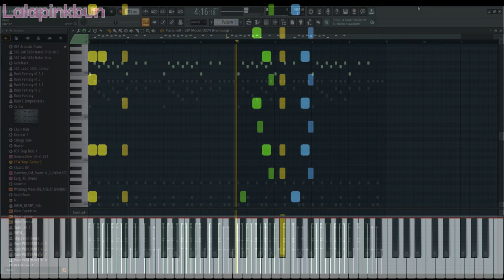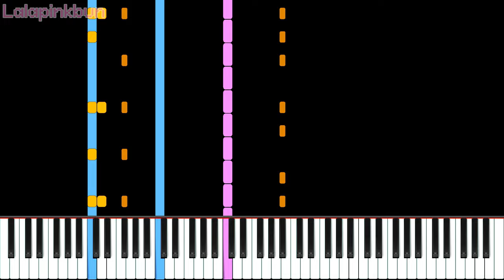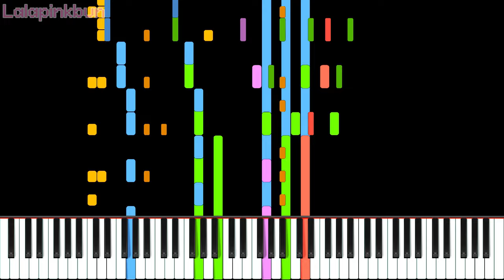I Almost Broke The Shikanoko Nokonoko Koshitantan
| Impossible Remix

内容：
Impossible Remix
-Shikanoko Nokonoko Koshitantan